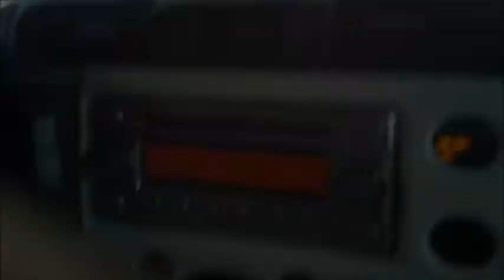Driving on Fort Drum During A White out!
Caught in the beginning of a white out! After she turned the camera of it got really bad to the point where we had to stop a few times!